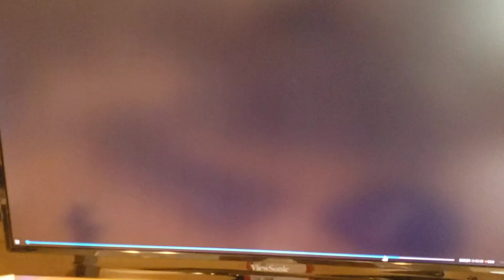March 31, 2023